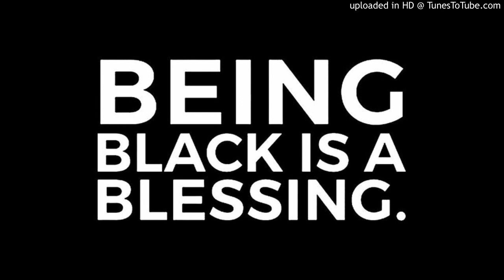Licebo Makamba - The 3 Steps of entrepreneurship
Licebo Makamba is a young African dynamic leader, he's the founder of lukhanyo holdings and a venture capitalists, in this clip he breaks down the steps every start ups should consider when creating systems.